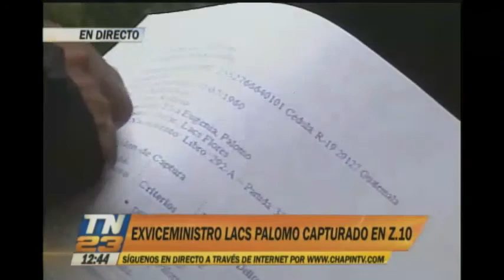Enrique Lacs Palomo fue detenido por abuso de autoridad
El exviceministro, Enrique Lacs Palomo fue capturado por agentes de seguridad en la Zona 10. El detenido es acusado de abuso de autoridad.